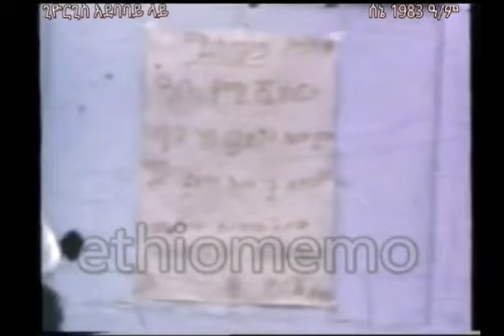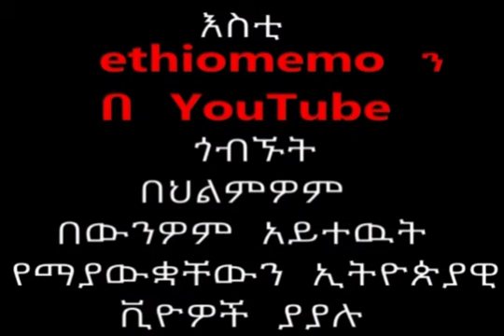ሰኔ 1983 ዓ/ም ላይ አንዱ ዳቦ ከ10 ሳንቲም ወደ 30 ሳንቲም አሻቀበ !